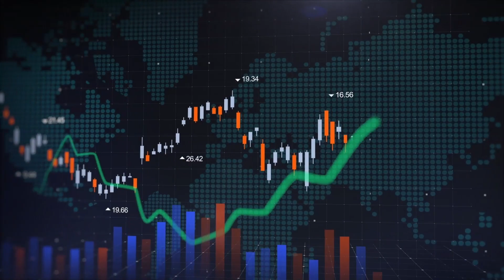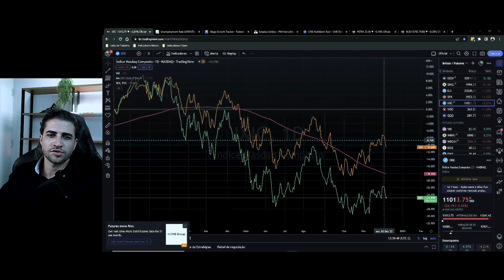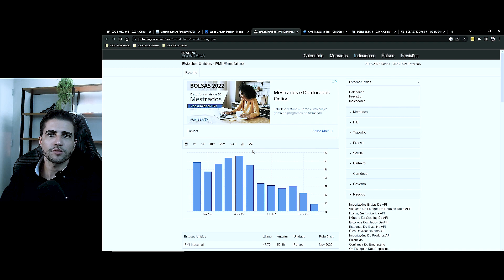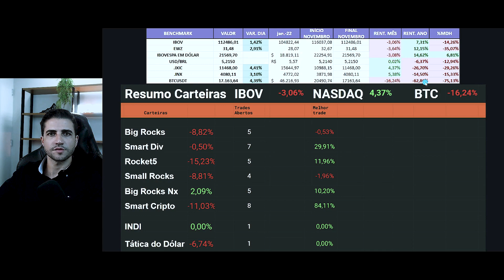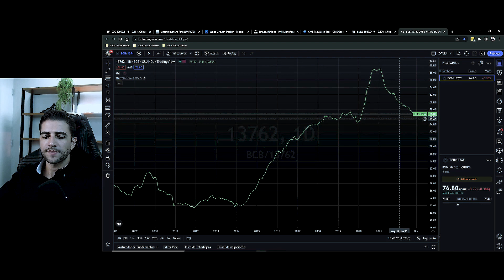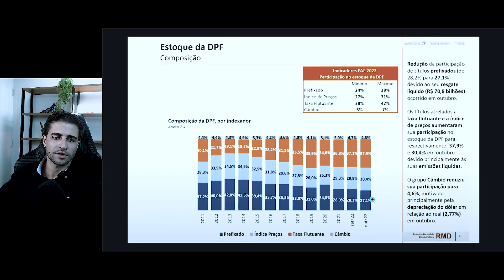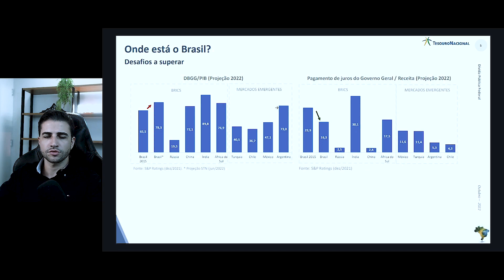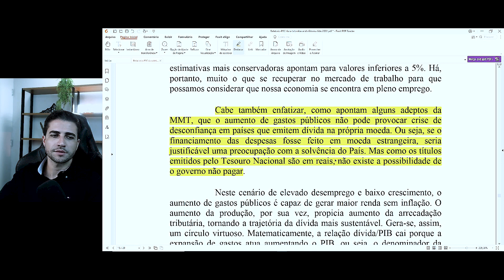BRASIL NAS QUARTAS DE FINAL OU PEC DA TRANSIÇÃO - O QUE FOCAR NESTA SEMANA?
Como Lucrar com a Alta Volatilidade do Mercado.

Índice do Vídeo:
00:00 Introdução
01:23 Conheça a Master Rocks
02:16 Cenário Global e nacional
09:42 Resultado das nossas estratégias
12:00 PEC da Transição e a estrura da Dívida brasileira

a performance das nossas estratégias